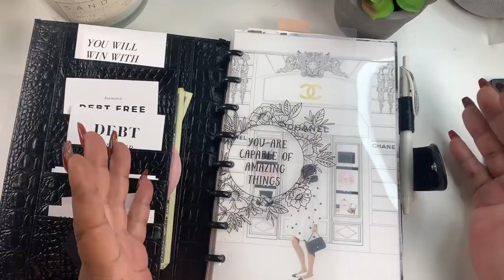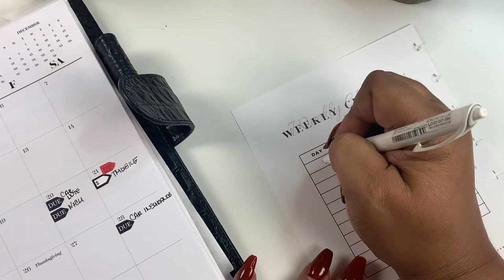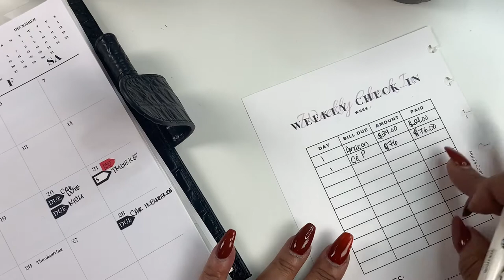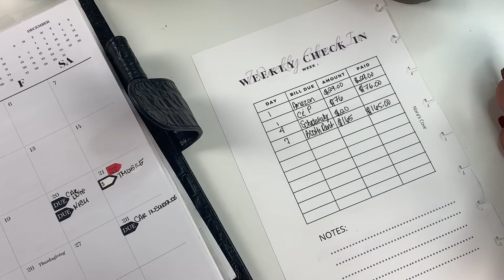MONEY MONDAYS | WEEKLY CHECK-IN | HALF LETTER PLANNER